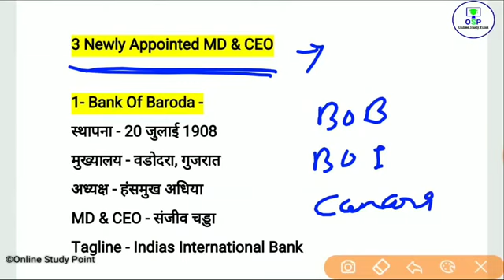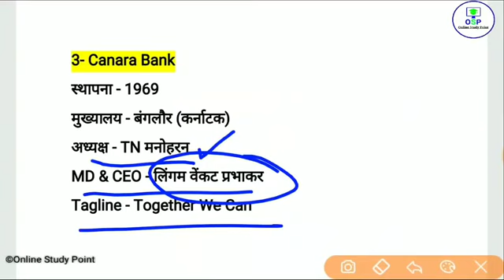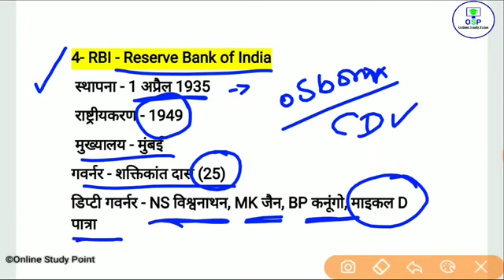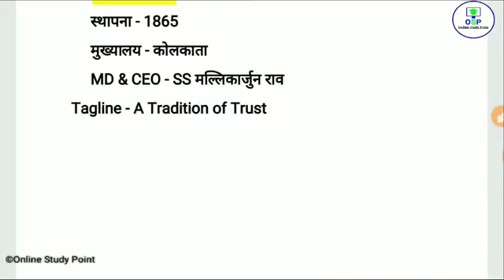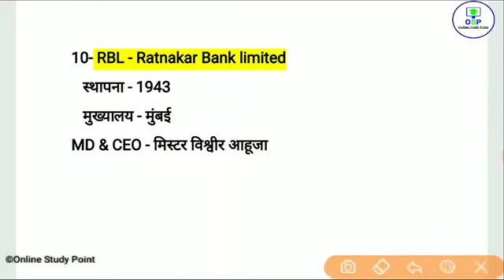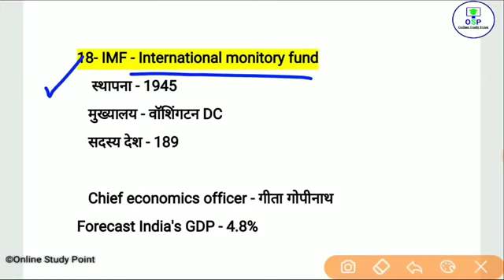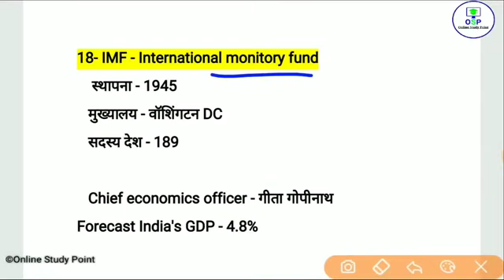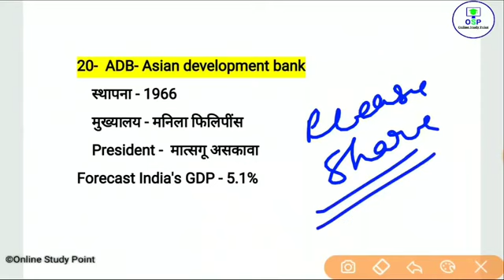all important bank, headquarters, CEO, MD, tagline | bainking awareness gk | current affairs gk